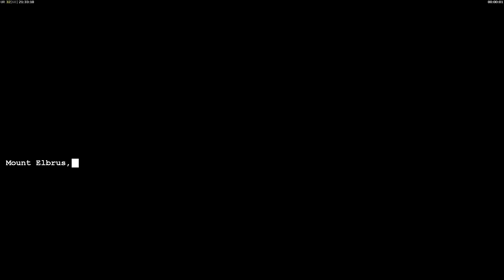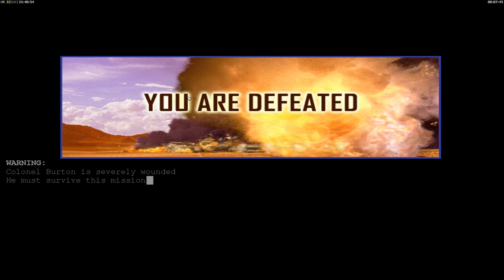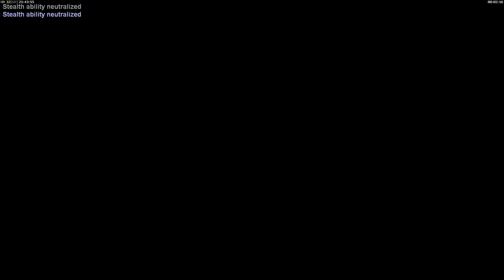Let's Play Command and Conquer: Zero Hour Ep. 2